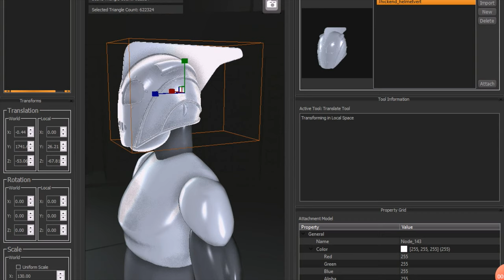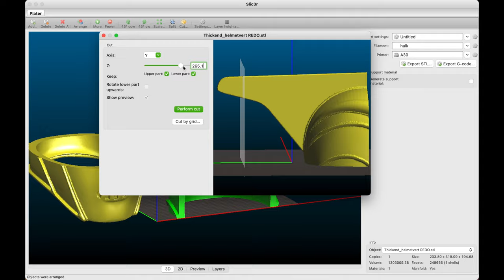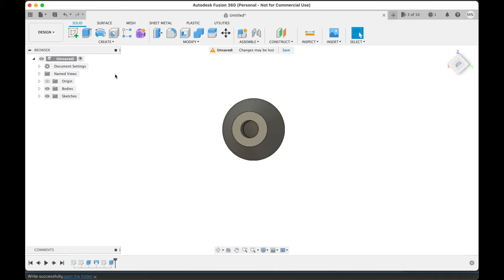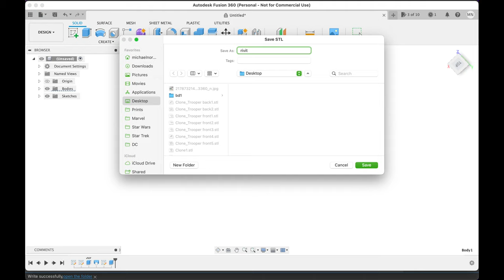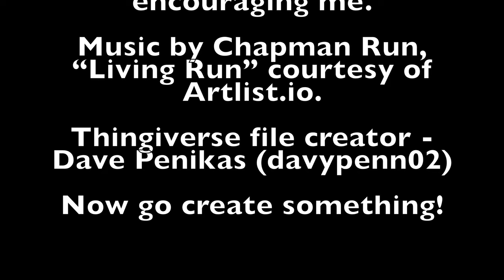Rocketeer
The Rocketeer! This video follows my build of the helmet from “The Rocketeer”. 3D Printed, sanded and painted. Enjoy!

Materials used

Resin used White

UV curing box

Airbursh paint

Plastic wood

Plastic wood (tub)

File kit

Filler primer

Gold spray paint

Rustoleom matte clear

Ordinary hot glue gun

Tool kit

Wood burner

Printers Used

FDM 3d Printer - Geeetech A30 Pro

Resin 3d printer - Monoprice Mini

Programs used

Chitubox

Fusion 360

Sli3er